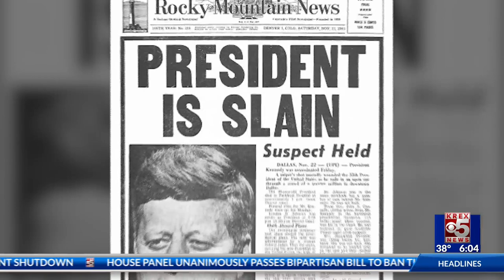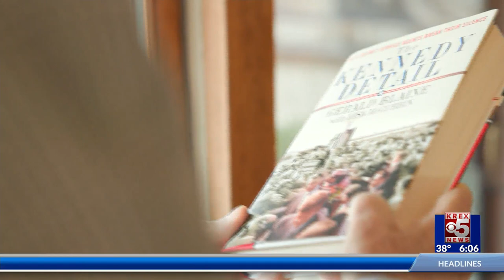Part 1 - Jerry Blaine talks about JFK's assassination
Jerry Blaine is, among many things, a retired secret serviceman who served under JFK when he was assassinated. Listen to part one of his take on the event.